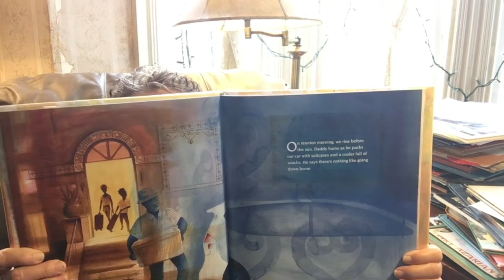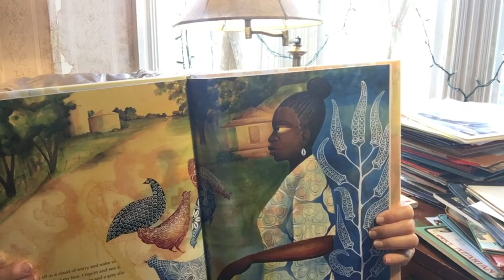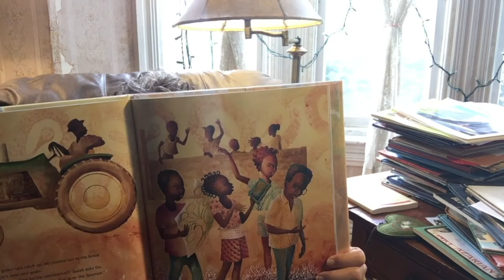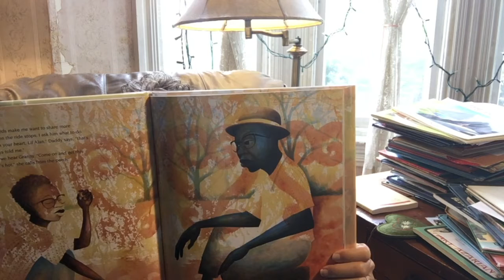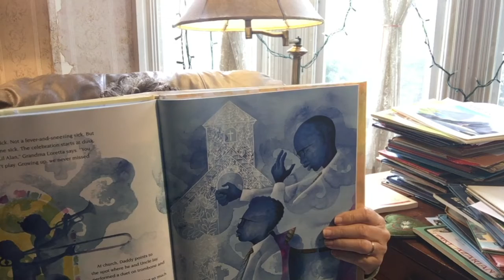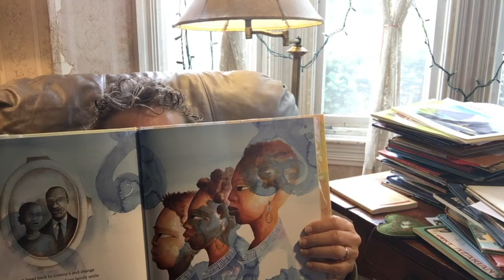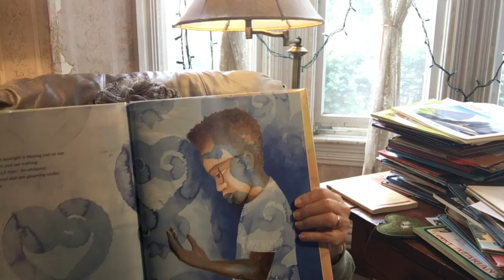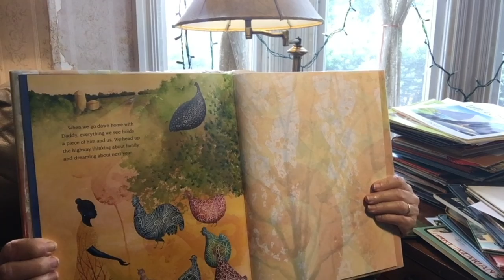Carin Reads Going Down Home with Daddy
Carin Lee reads children's stories and today is Going Down Home with Daddy by Kelly Starling Lyons, illustrated by Daniel Minter on Carin Reads.